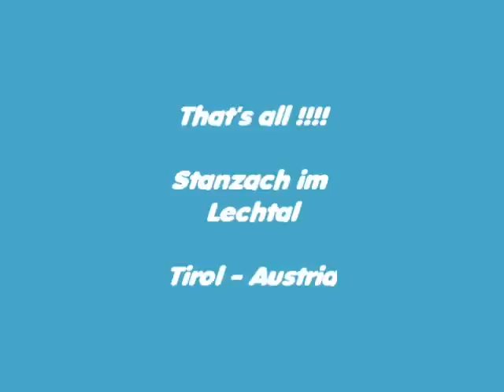Stanzach im Lechtal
Pictures from Stanzach (Tirol - Austria)